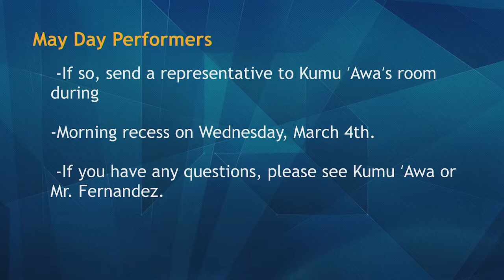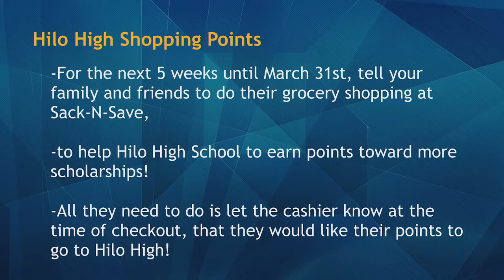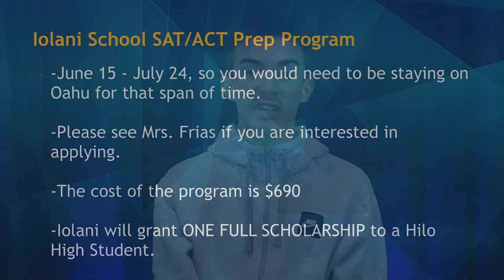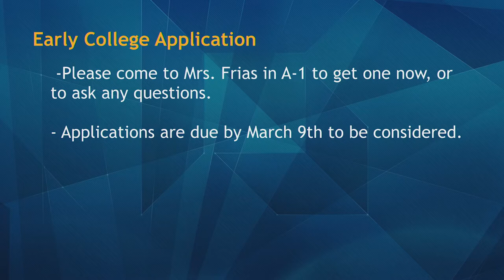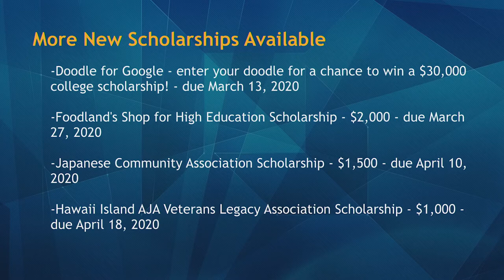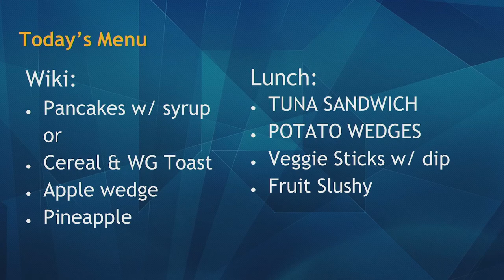03/03/2020 KVIKS TV Morning Bulletin